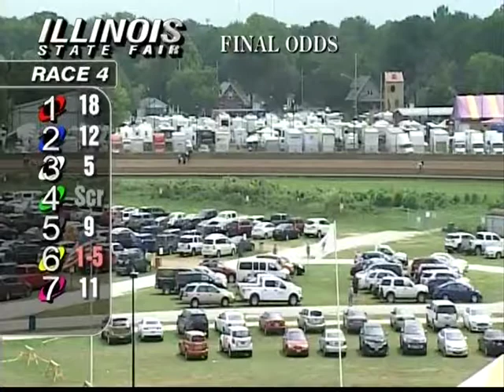Race 4 Springfield State Fair Harness Racing August 15, 2018 Louscardamon